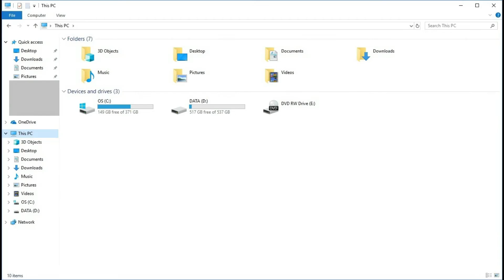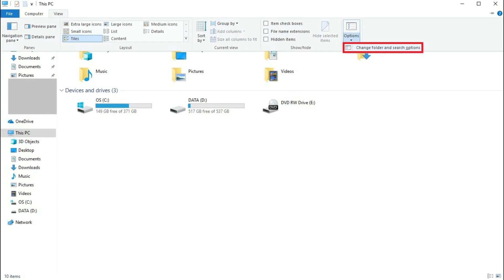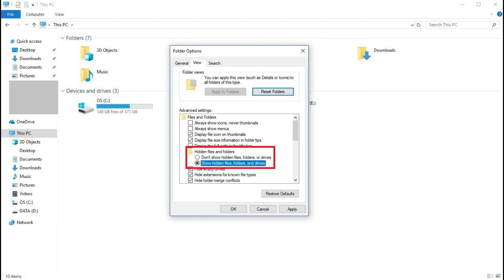How to View Hidden Files in Windows 10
This video shows you how to view hidden files and folders in Windows 10.

Video Transcript:
Windows 10 natively hides critical system files and folders so that they aren't visible by default. This is to prevent you from altering or deleting these system files, which could result in significant damage to your computer, and may event result in you losing personal files. However, there are some situations where you may want these hidden Windows 10 files and folders visible at all times, or where you may only want to make them visible for a short time to perform a specific task. Either way, you can change your settings in a matter of minutes to show the hidden files and folders on your Windows 10 computer.

Now let's walk through the steps to show the hidden files and folders in Windows 10.

Step 1. Click to open "File Explorer" on your Windows 10 computer. The File Explorer window appears.

Step 2. Click "View" in the row of menu options in the upper left corner of the screen. The View toolbar appears along the top of the screen.

Step 3. Click the drop-down beneath "Options" on the far right side of View toolbar. A Change Folder and Search Options choice appears.

Step 4. Click "Change Folder and Search Options." The Folder Options dialog box appears.

Step 5. Select the "View" tab in the Folder Options dialog box. The View tab contains Folder Views and Advanced Settings sections.

Step 6. Locate Hidden Files and Folders in the Advanced Settings section, and then click to fill in the radio button to the left of "Show hidden files, folders, and drives." Click "Apply" to save your changes. You'll now see files and folders that were previously hidden in the Windows 10 file explorer. If you want to revert back to hiding Windows 10 files and folders, you can always navigate back to the View tab in the Folder Options dialog box, and then select "Don't show hidden files, folders, or drives" in the Hidden Files and Folders section.